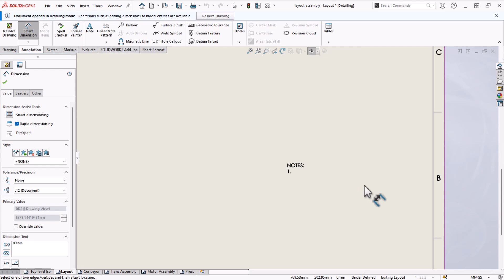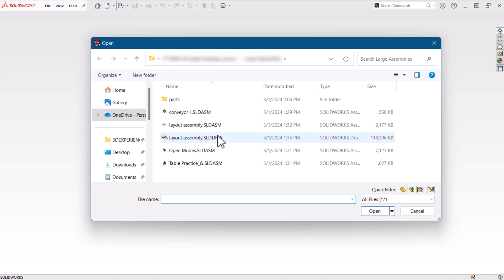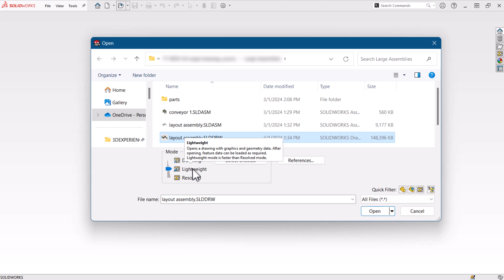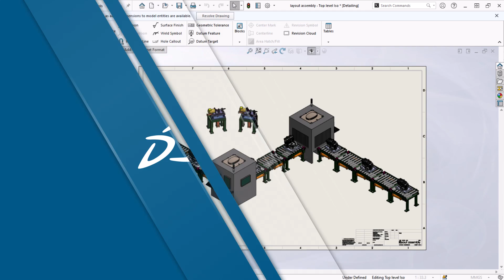Opening Large Drawings in SOLIDWORKS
Join us as we explore the different options and settings available when opening drawings in SOLIDWORKS. Learn how adjusting the drawing opening modes—Resolved, Lightweight, and Detailing—can significantly impact workflow efficiency. Discover how each mode affects load times and resource utilization, and find out which mode suits your specific needs. Whether it's fully loading all components into memory, utilizing lightweight mode for on-demand data loading, or leveraging detailing mode for lightning-fast access with limited functionality, SOLIDWORKS offers versatile solutions to streamline your drawing tasks. Watch now to optimize your SOLIDWORKS experience and save valuable time on drawing projects!